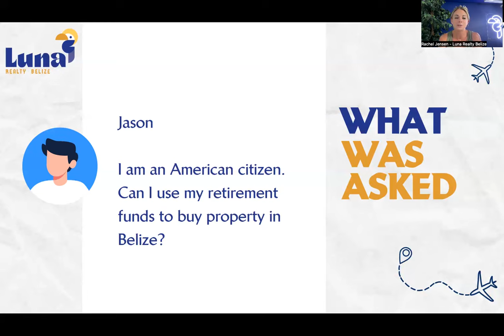In the Inbox - Q58 - Can I use my retirement funds to buy property in Belize? - Luna Realty Belize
Great question asked by Jason this week! Tune in to hear if you can use your retirement funds to buy property in Belize!

In this enlightening episode, Jason raises a pertinent question: Can you use your retirement funds to buy property in Belize Join Luna Realty Belize as we delve into the intricacies of utilizing your retirement savings for property ownership in Belize. Discover the possibilities, regulations, and potential benefits. Don't miss the insights that could shape your retirement paradise! To get a comprehensive understanding, check out the full video featuring the SD-IRA company we discuss in the episode.